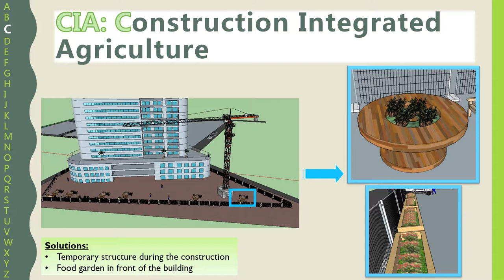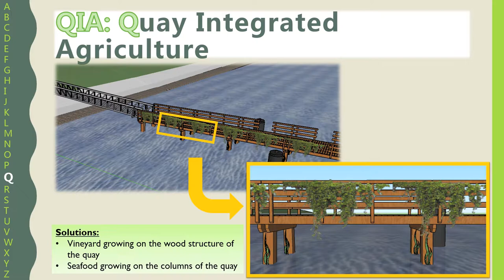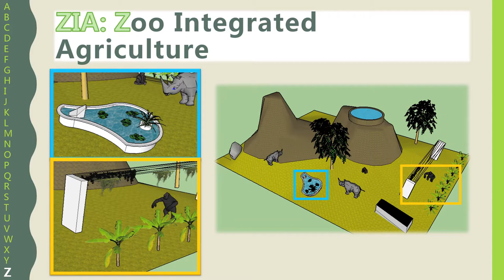A to Z of Integrated Agriculture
Growing food is possible in many locations, explore many possibilities with this A-Z guide.